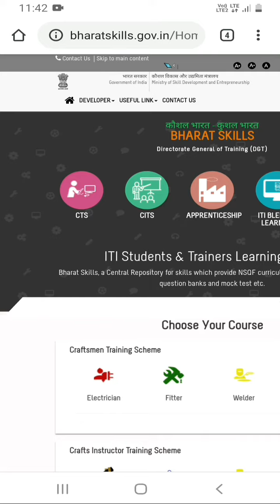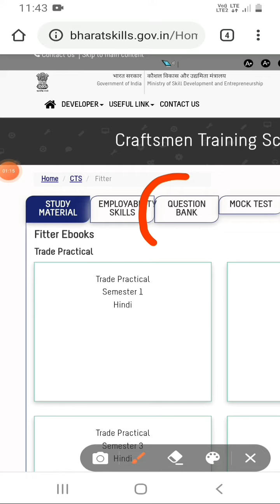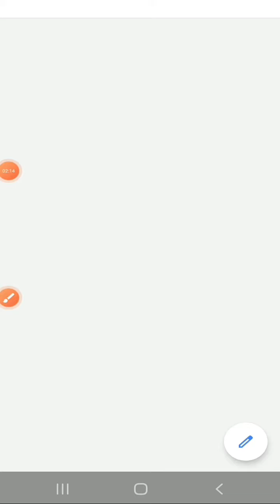ITI Fitter 1st Year & 2nd Year Nini Question PDF Davnlood